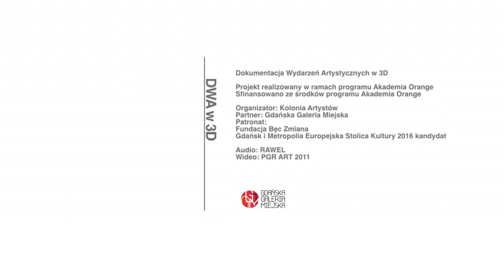DWA w 3D - 01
DWA w 3D - Dokumentacja Wydarzeń Artystycznych w 3D.
Projekt "DWA w 3D" składa się z dwóch etapów.

Etap pierwszy polega na aktywnym zwiedzaniu i przeprowadzeniu wideo dokumentacji [zapis w 3D oraz HD] wybranych wydarzeń artystycznych odbywających się w Trójmieście: wernisaży, koncertów, festiwali, wywiadów z artystami.

Etap drugi to warsztaty z podstaw montażu i edycji zgromadzonego materiału, tak by uczestnicy poznali i stworzyli przykładowe filmy dokumentacyjne z życia kulturalnego Gdańska.

Sfinansowano ze środków programu Akademia Orange.

Audio: RAWEL
Wideo: PGR ART